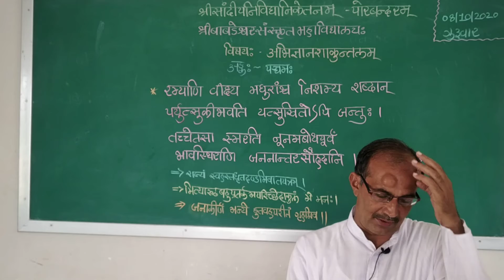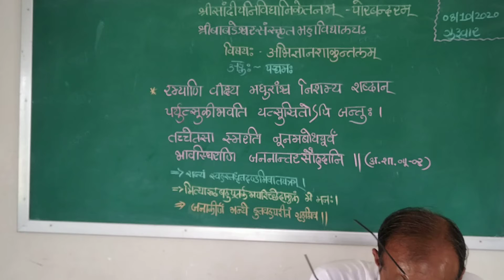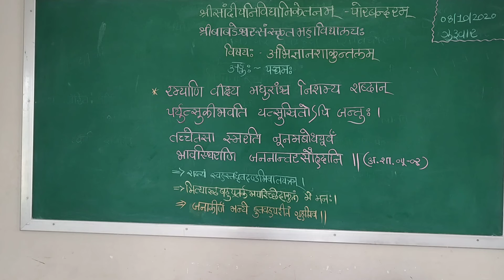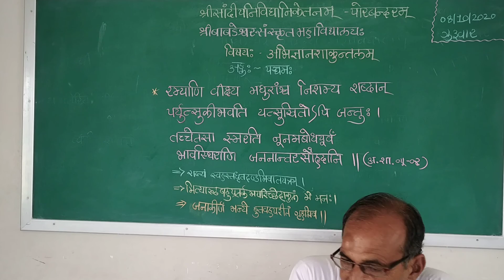शाकुन्तलम् अङ्कः-5 व्याख्यानम्-7